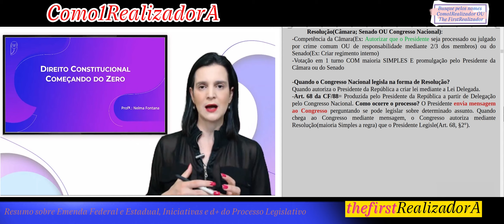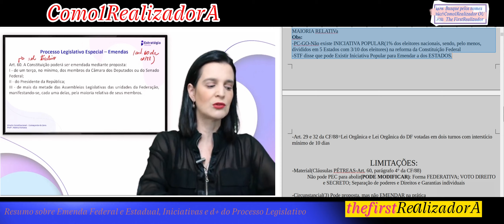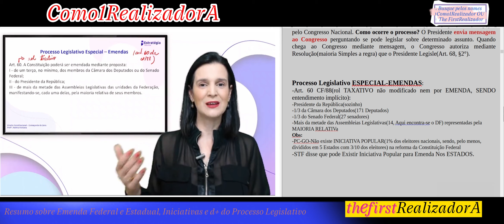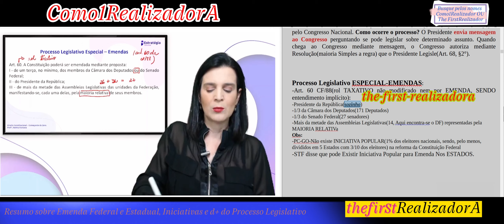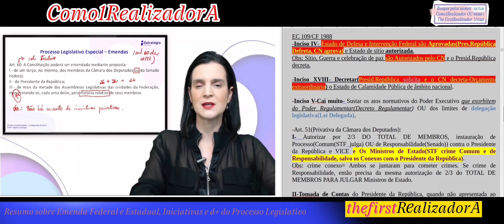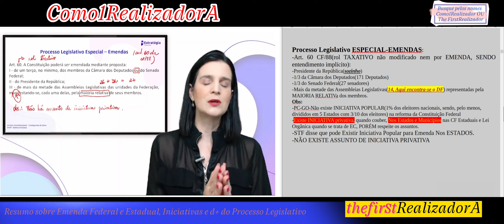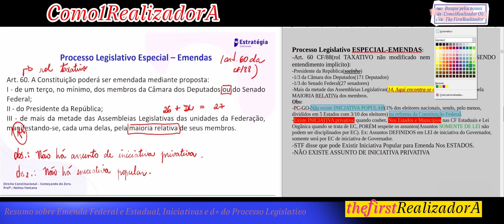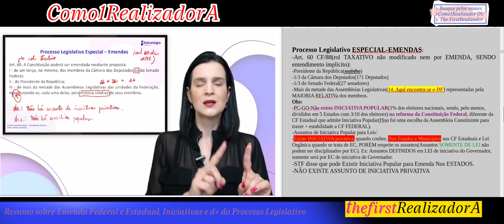Direito C3nstitucional / Resumo(resumão) do Processo Legislativo: Emenda e Cláusulas Pétreas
-Art. 60 CF/88(rol TAXATIVO não modificado nem por EMENDA, SENDO entendimento implícito):
-Presidente da República(sozinho)
-1/3 da Câmara dos Deputados(171 Deputados)
-1/3 do Senado Federal(27 senadores)
-Mais da metade(51%) das Assembleias Legislativas(14, Aqui encontra-se o DF) representadas pela MAIORIA RELATIVa dos membros.
Obs:
-Não confunda iniciativa de Lei e de EC e nem coloque prazos de interstício mínimo
-PC-GO 2023-Não existe INICIATIVA POPULAR(1% dos eleitores nacionais, sendo, pelo menos, divididos em 5 Estados com 3/10 dos eleitores) na reforma da Constituição Federal, diferente da CF Estadual que admite Iniciativa Popular(ISso foi uma escolha da Assembleia Constituinte para trazer + estabilidade a CF FEDERAL).
-A iniciativa Popular Estadual será definida em lei, podendo inclusive EC para mediante Iniciativa Popular.
-Existe INICIATIVA privativa, quando couber, Nos Estados e Municípios nas CF Estaduais e Lei Orgânica quando se trata de EC, PORÉM respeite os assuntos(Assuntos SOMENTE DE LEI não podem ser disciplinados por EC). Ex: Assuntos DEFINIDOS em LEI de iniciativa do Governador, somente será por EC de iniciativa de Governador.
-STF disse que pode Existir Iniciativa Popular para Emenda Nos ESTADOS.
-NÃO EXISTE ASSUNTO DE INICIATIVA PRIVATIVA
-Quorum como regra(maioria simples dos membros) e Exceção(LC com Maioria Absoluta dos membros da casa e EC com 3/5 do total de membros que é 65% sendo 308 na Câmara e 49 no Senado)
-Para projeto de Leis(art. 67 CF ordinária e complementar), matérias rejeitadas ou prejudicadas podem ser objeto de proposta na mesma sessão legislativa quando Maioria Absoluta de qualquer das casas votar. EC/MP rejeitada ou prejudicada não pode ser objeto de nova proposta na mesma sessão legislativa, SEM EXCEÇÃO.

§ 2° A proposta será discutida e votada em cada(Bicameral PURO em 2 turnos + 3/5 dos membros) Casa do Congresso Nacional, EM DOIS TURNOS, considerando-se aprovada se obtiver, em ambos, 3/5 dos votos dos respectivos membros.
- Bicameral PURO= Ambas as casas estão em condição de IGUALDADE(lembre-se do movimento Ping-Pong).

§3° A Emenda à Constituição será promulgada pelas Mesas da Câmara dos Deputados e do Senado Federal, com o respectivo número de ordem
Obs: sanção e veto É APLICADO PARA Lei Ordinária, Lei Complementar e Congresso Nacional aprova Projeto de Lei de Conversão(MP convertida em Projeto de Lei).

§4° Cláusulas Pétreas-Apenas Parlamentar das casas pode impetrar Mandado de Segurança contra proposta que tenta abolir ou diminuir alguma das cláusulas.